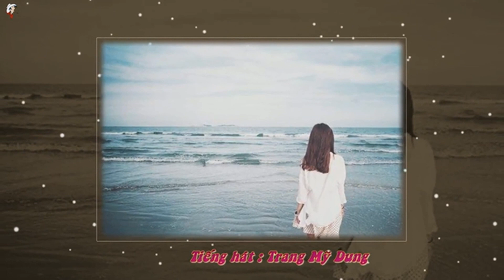LỜI TẠ TỪ -Dzũng Chinh -Trang Mỹ Dung -HD46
LỜI TẠ TỪ -Dzũng Chỉnh -Trang Mỹ Dung -HD46